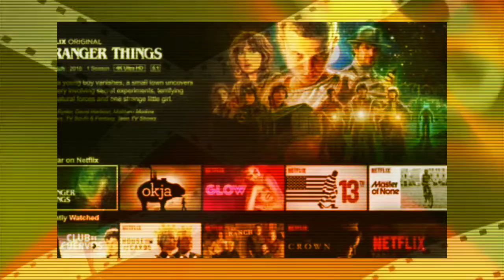Netflix India Free For Two Days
Welcome to WIT - World of Information tamil.